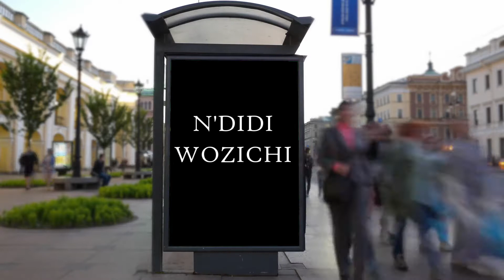Pour out Your Glory [Official Music Video] - N’didi Wozichi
Official Music Video for my latest single, Pour out Your Glory.

“Pour out Your Glory” is both a reminder to the Body of Christ concerning our identity as carriers of His glory, and a prayer - we as the Church are called to be carriers of His light and channels by which the glory of God can be poured out. Let’s walk in our identity!

“For the earth will be filled with the knowledge of the glory of God as the waters cover the sea” - Habakkuk 2:14

“For we have this treasure in earthen vessels, that the excellence of the power may be of God and not of us…” - 2 Corinthians 4:7

John 1:5 - "...and the Light shines on in the darkness, for the darkness has never overpowered it [put it out or absorbed it or appropriated it, and is unreceptive to it..."].

I pray you are encouraged as you watch.